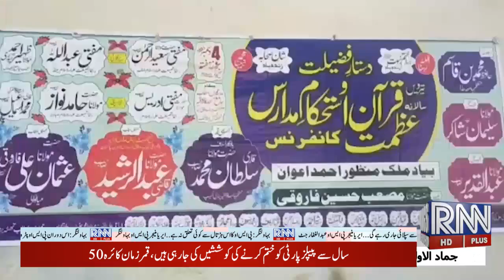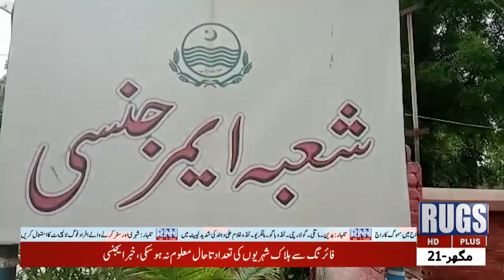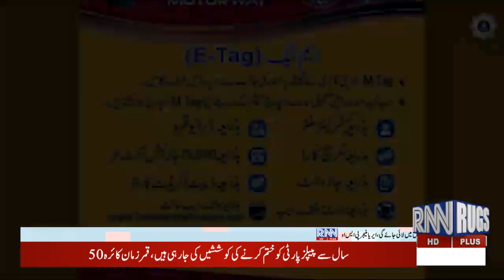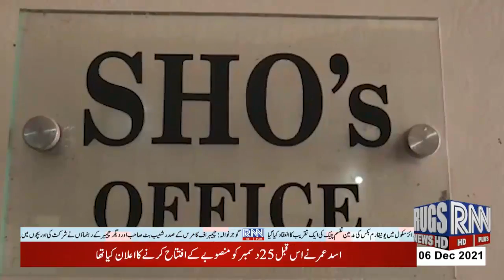Update News 01:15pm 06 Dec 2021 Rugs News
Latest Pakistan News 24/7 | Headlines , Bulletins, Special & Exclusive Coverage